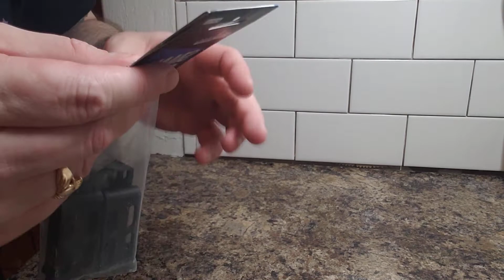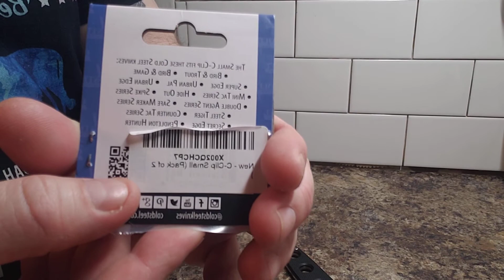cold steel small c/clip review